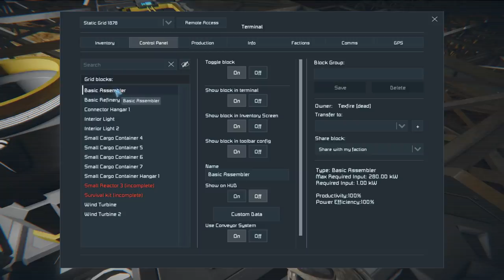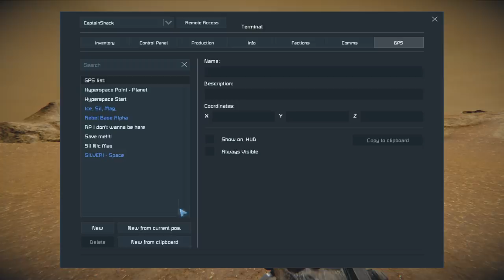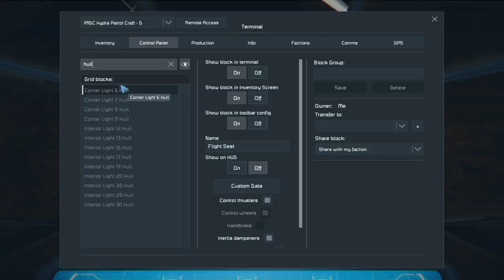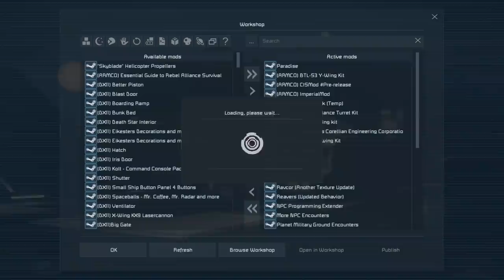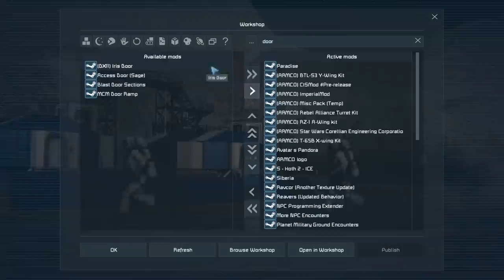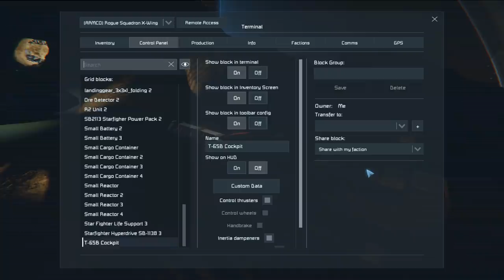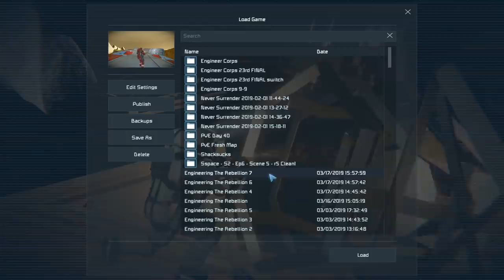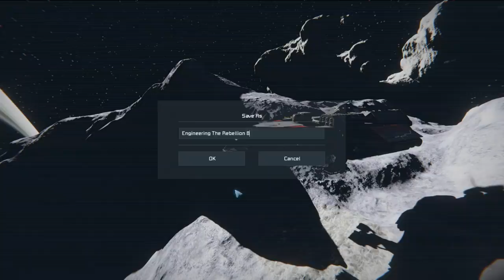BOARDING A NEW SHIP |Shack| Star Wars Survival Sunday #2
CaptainShack and Texfire  are sent into deep space by Rebel High Command to explore, Survive and prepare an area in wildspace known as the Paradise sector for colonization.